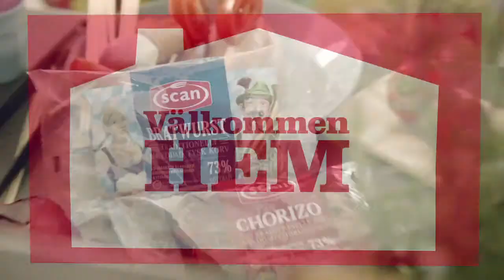Hemköps-familjen "Vi måste ta tag i röran"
Kampanjpriserna i filmen gäller 27/5-2/6-2013.